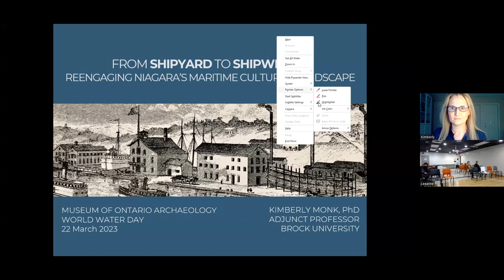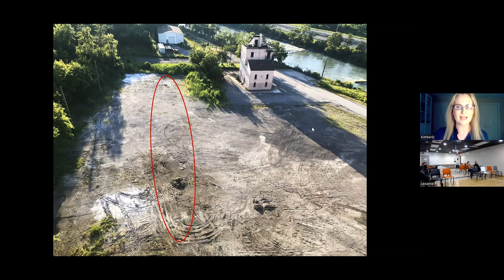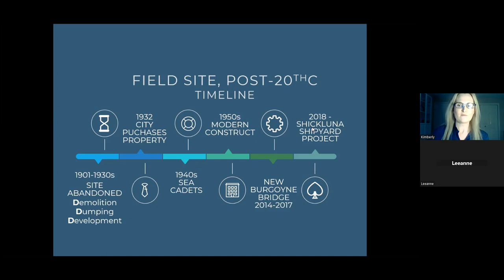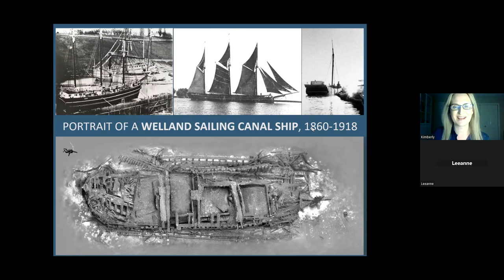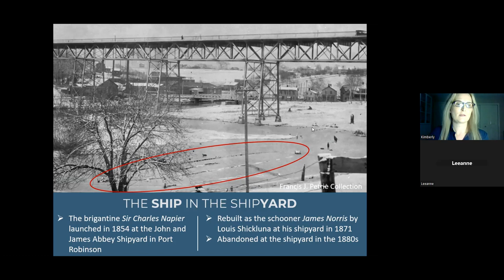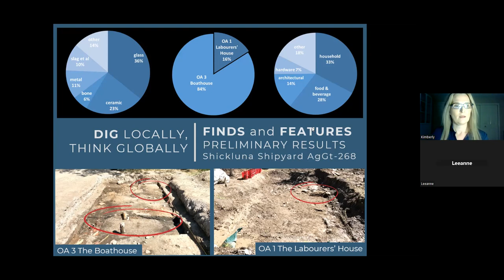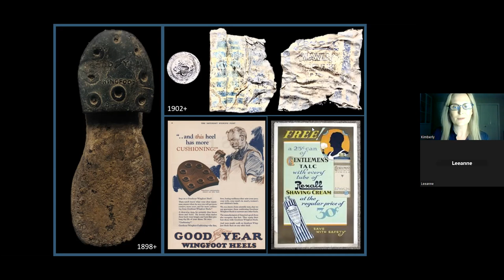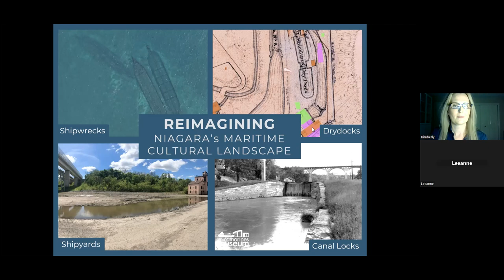Underwater Archaeology with Dr. Kimberly Monk